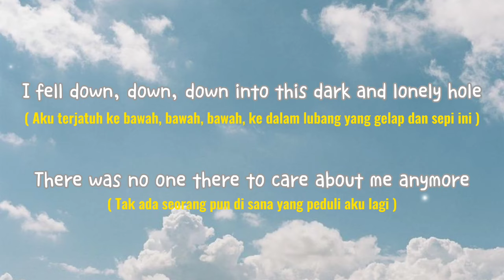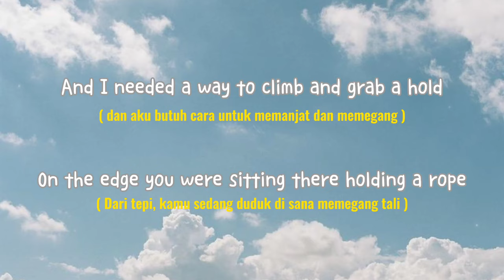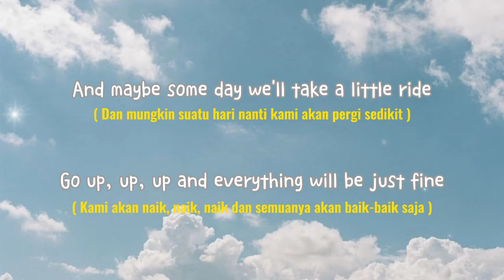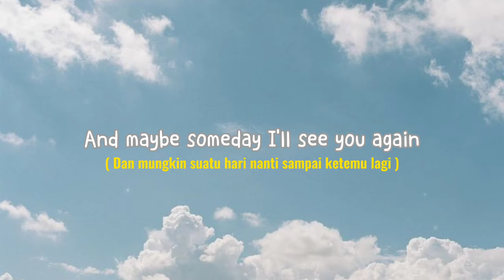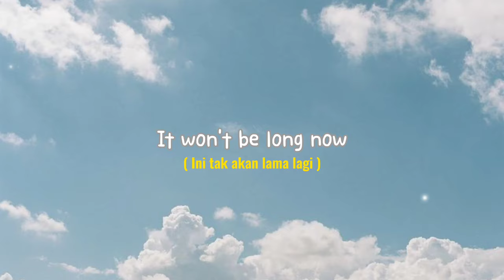Clouds - Fin Argus & Sabrina Carpenter ( Lyric + Terjemahan )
who doesn't cry?